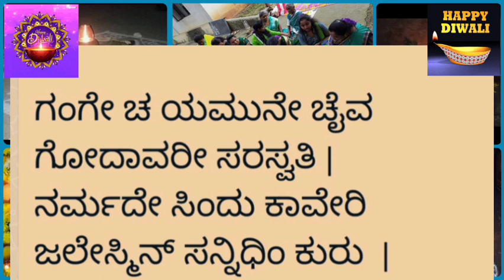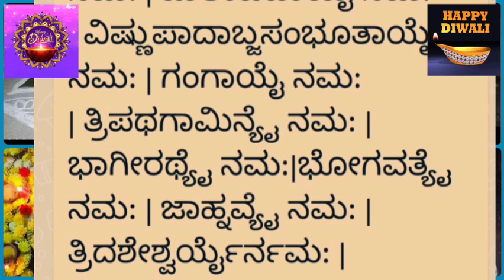Jalapoorana Trayodashi ll ಜಲಪೂರಣ ತ್ರಯೋದಶಿ ಆಚರಣೆಯ ಮಾಹಿತಿ